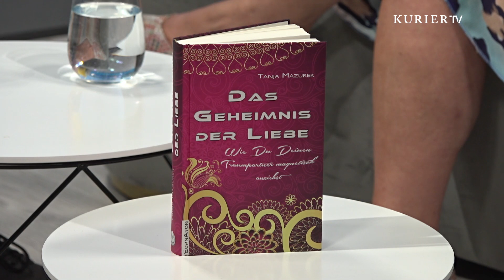So lösen sich innere Blockaden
Im Studiogespräch gibt Tanja Mazurek Tipps, wie du Blockade auflösen kannst.